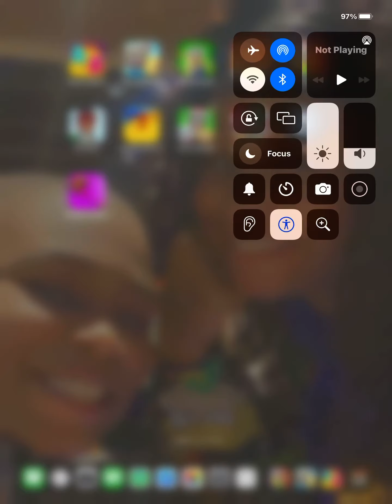December 8, 2565 BE